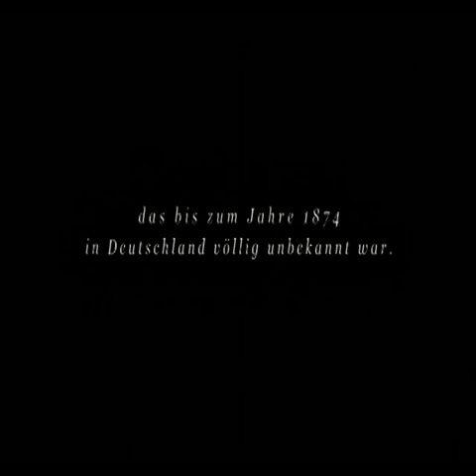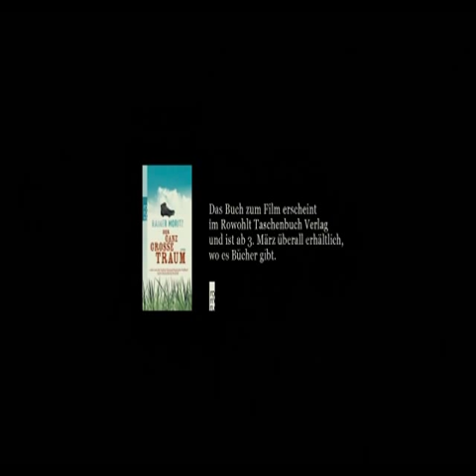Der ganz grosse Traum Trailer Deutsch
Der ganz grosse Traum
Deutschland Start: 24. Februar 2011
Darsteller: Daniel Brühl, Burghart Klaußner, Thomas Thieme, Jürgen Tonkel, Vincent Kastner, Kathrin von Steinburg, Axel Prahl, Theo Trebs, Adrian Moore, Till Valentin Winter
Regie: Sebastian Grobler